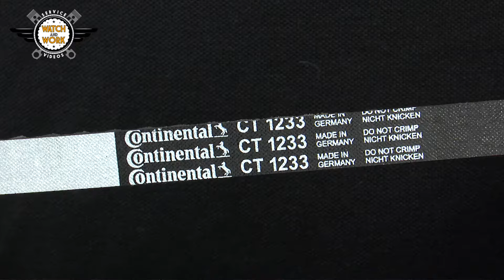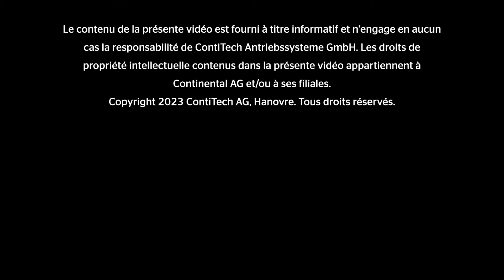[FR] Watch and Work: Remplacement de la courroie de distribution d’un moteur Ford 2.0 l EcoBlue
Nouvelle mission: remplacer la courroie de distribution d'un Ford Transit ou Tourneo à l’aide de notre nouveau kit de courroie CT1233. Sous le capot : le bloc 2.0 l Ford EcoBlue avec le code moteur YLF6. C’est parti.